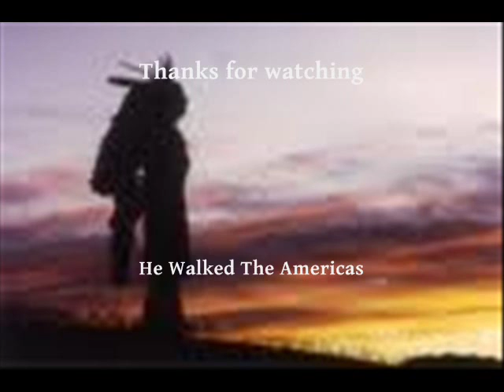He Walked The Americas- Part 1 of 18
Stephen Sindoni spins the tale of "The Legend of The Three Crosses" from the L. Taylor Hansen book "He Walked The Americas." Did Jesus visit North and South American? Many Native American legends say that he did...